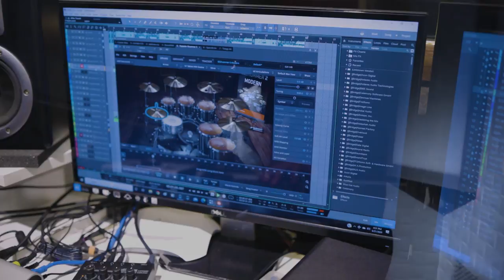Erdh pranvera - Jehona Lumi , Albert Ibrahimi , Sinan Kajtazi , Rinor Ukimeri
Erdh Pranvera - Prod'by : RRecords
Kendon : Jehona Lumi
Fis Harmonike : Albert Ibrahimi
Klarinet : Sinan Kajtazi
Gitare : Rinor Ukimeri
Orkestrimi : Rinor Ukimeri
Prod'by Rrecords
Camera : Red Media
Video editor : Arlind Repishti